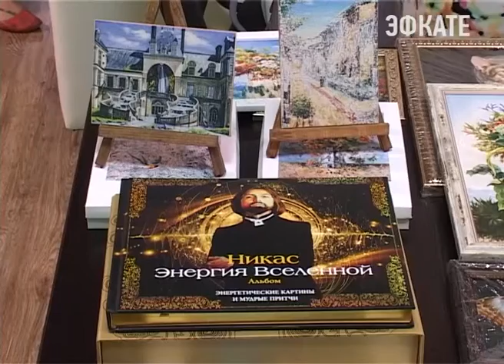В Сочи открылась выставка «Территория красоты» Новости Эфкате Сочи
На 10-ой юбилейной выставке компании «СОУД» представлены бьюти-инновации, ювелирные изделия, мода, а также традиционный российский промысел. В гранд-отеле «Жемчужина» «Соуд-Сочинские выставки» проводит фестиваль народных мастеров и художников России.

«Все для красивой жизни». Таков девиз выставки «Территория красоты-2016». Организаторы отмечают, за каждым стендом — новинки индустрии красоты и здоровья, современные модные и ювелирные тенденции.

Сочи. Новости.
Телеканал Эфкате.